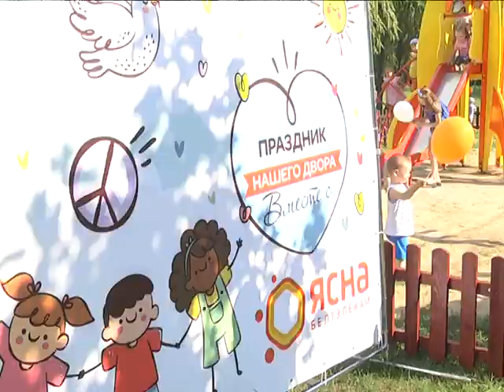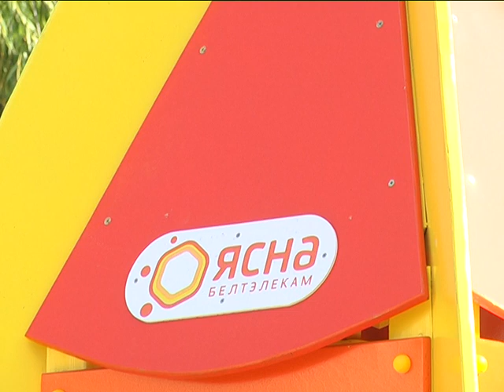2018-07-20 г. Брест. Благотворительный проект РУП «Белтелеком» Новости на Буг-ТВ.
Благоустройство дворовых площадок – под пристальным контролем республиканских предприятий. Накануне в Кобрине в рамках крупномасштабного проекта республиканского унитарного предприятия электросвязи «Белтелеком» в торжественной обстановке была открыта новенькая детская игровая площадка. Цель марафона -сделать жизнь самых маленьких жителей страны ярче и веселее.  И надо сказать, с этой миссией «Белтелеком» справляется на все «100». К слову, новые игровые комплексы не так давно были установлены в Бресте, Барановичах и Пинске. А о том, в какой атмосфере кобринчане и гости райцентра отмечали появление на карте города новой точки притяжения, в материале нашего корреспондента